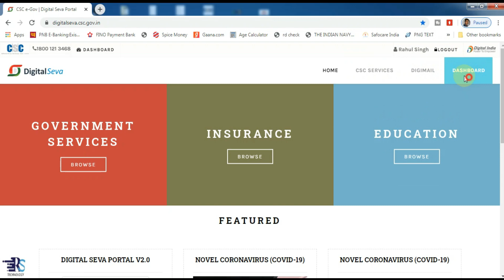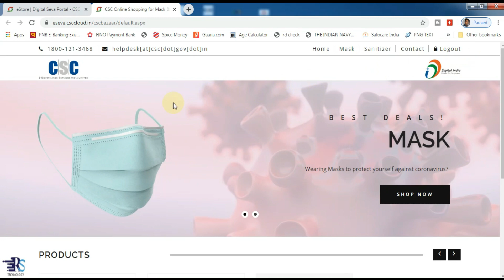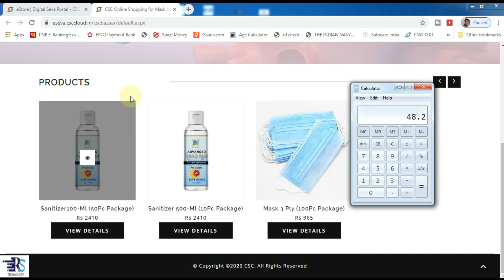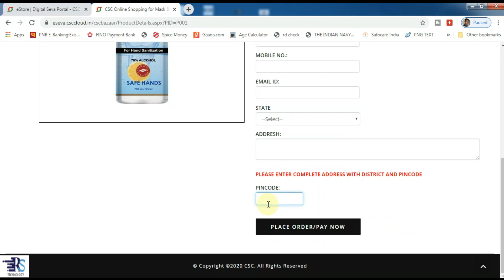csc bazar, CSC NEW SERVICE - SELL MASK AND HAND SANITIZER | जल्दी से रजिस्टर कर लो वरना पछताओगे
About This video:- Namaskar doston ajki video me hum csc ki jo new service abhi launch hui hai sanitizer aur mask ki uske bare me aj hum apko btane wale hai to ap humare sath bane rhiye

My Videos-

Topics Coverd-